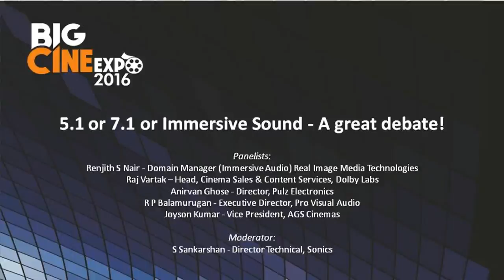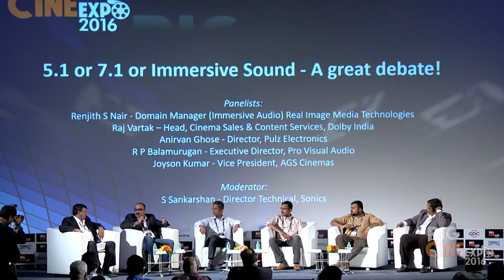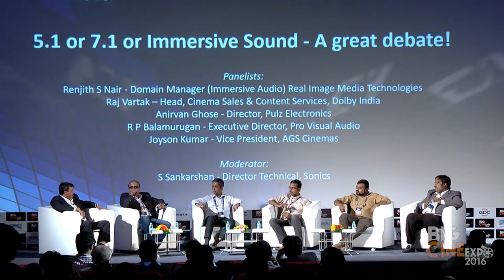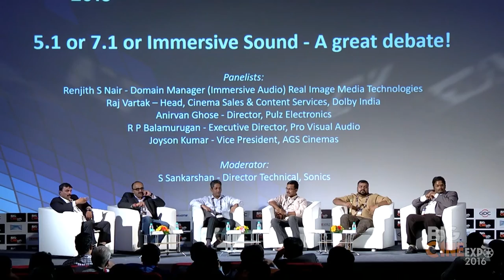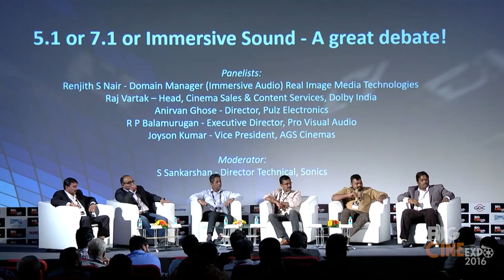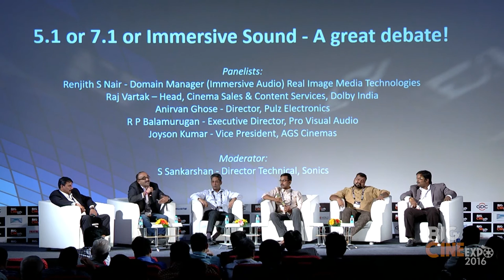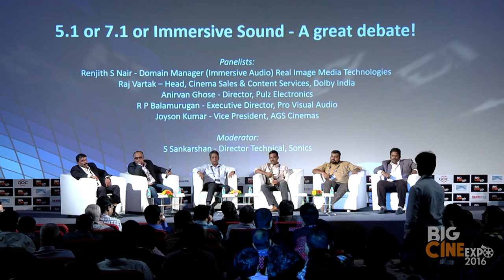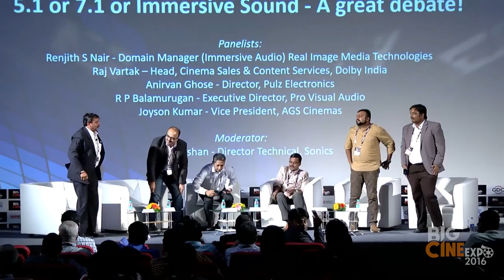5.1 or 7.1 or Immersive Sound - A great debate!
5.1 or 7.1 or Immersive Sound - A great debate!

Panelists:
Renjith S Nair - Domain Manager (Immersive Audio) Real Image Media Technologies
Raj Vartak – Head, Cinema Sales & Content Services, Dolby Labs
Anirvan Ghose - Director, Pulz Electronics
R P Balamurugan - Executive Director, Pro Visual Audio
Joyson Kumar - Vice President, AGS Cinemas

Moderator:
S Sankarshan - Director Technical, Sonics